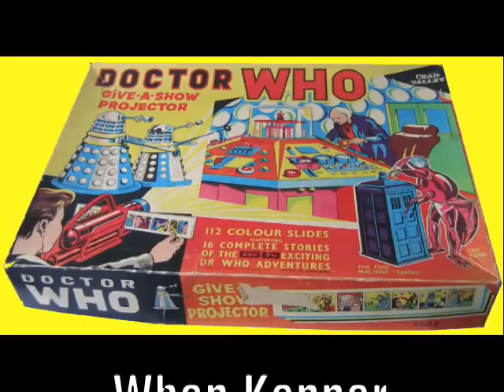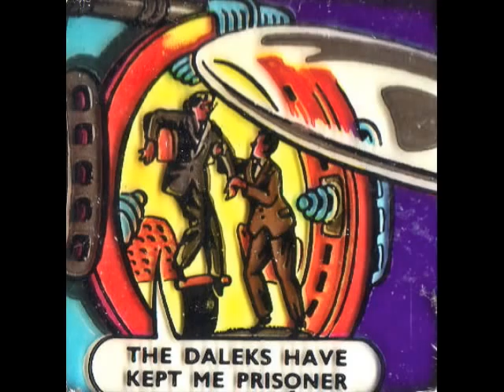1964 Chad Valley Doctor Who Part 3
Four slides from Chad Valley's 1964 Doctor Who Give-A-Show Projector set, totally unique from anything Kenner produced.

For more about Kenner's Give-A-Show Projector, please visit the Give-A-Show blog